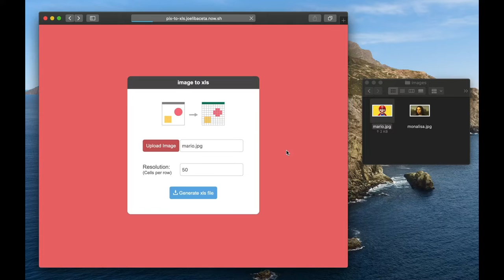Image to xls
A simple tool to make excel art from an image using colored cells.